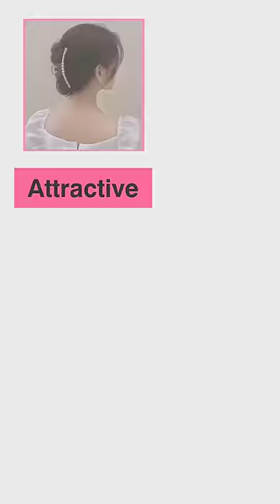4 Tips To Look Attractive In Tuition | Tuition Fashion For Girls & Women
Video Title - Tips To Look Attractive In Tuition | Tuition Fashion For Girls & Women
About this video - Tips To Look Attractive In Tuition | Tuition Fashion For Girls & Women
how to look handsome
how to look good in school uniform
how to look beautiful
how to look attractive in school
how to look younger than your age naturally
how to look cute
how to look smart
how to look good in school
how to look attractive in tuition
how to look good in tuition
how to look beautiful in tuition
how to look cute in tuition
how to look attractive for girls
how to look attractive in school for girls
how to look attractive in college
how to look attractive without makeup
how to look attractive in saree
how to look attractive in kurti
how to look attractive in class
how to look smart in school uniform
how to look smart girl
how to look smart and attractive
girl how to look smart and attractive
how to look smart in class
how to look smart in school uniform for girls
how to look smart in college
fashion tips for girls
fashion tips for women
fashion tips
fashion tips for school girl
fashion tips for college girl
fashion for women 2022
fashion hacks for girls
fashion hacks for college
fashion hacks in hindu
fashion hacks foriteenage girl
fashion hacks for college girl
fashion hacks tiktok
fashion hacks for women
fashion hacks for school girl